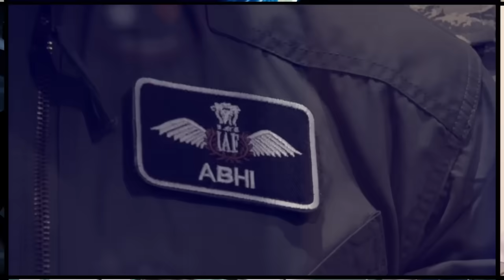Yemen Approaches Oil Tanker in Red Sea From Different Side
Yemen is approaching towards red sea from different direction.